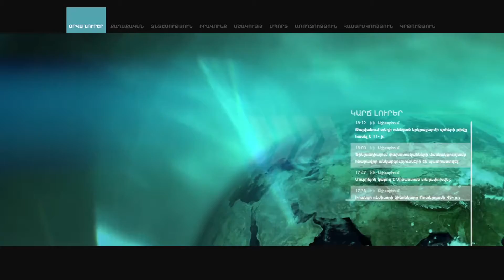Լարսին այլընտրանք է Հարավային Օսիայի տարբերակը. Արսեն Ղազարյան